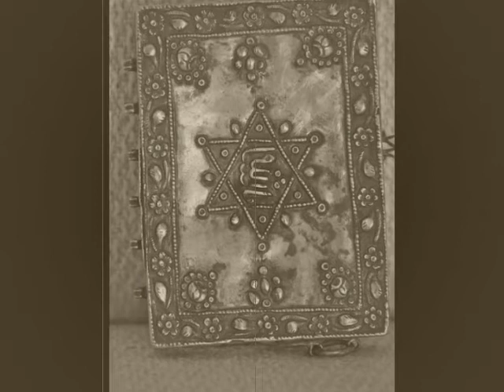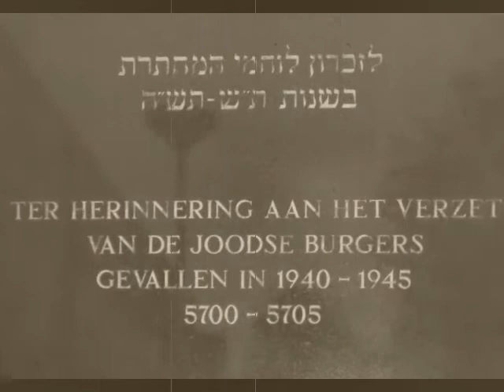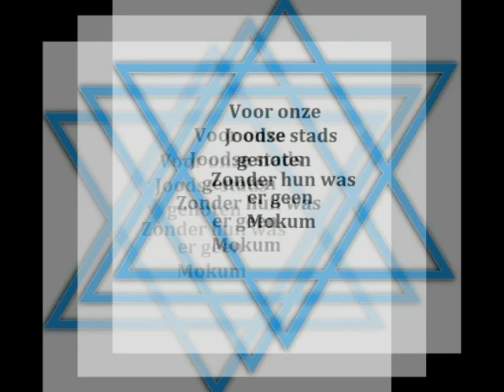Jodendom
Een dankbetuiging van Jofel Mokum aan een volk wat veel leed is aan gedaanNICO MAJOOR / JOFEL MOKUM